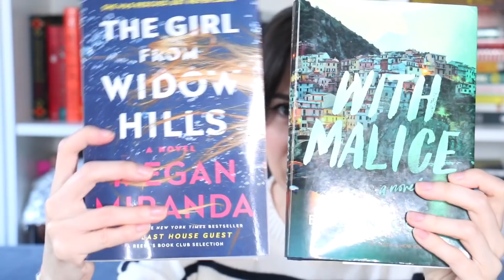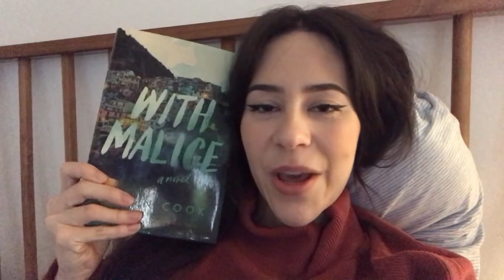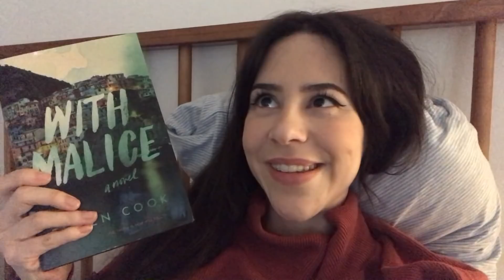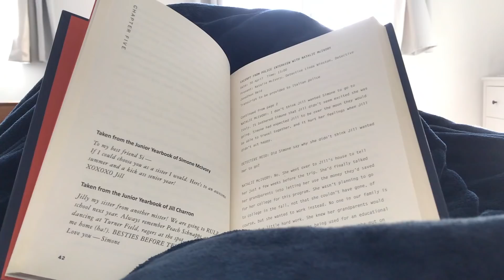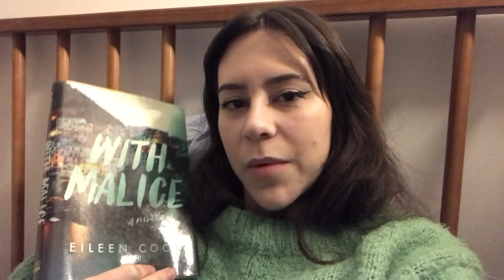Fall Reading Vlog 2020 || Books with Emily Fox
Hey Booktube! I'm back with a new reading vlog for fall 2020! I attempted to read 4 books... and succeeded (ish!)!

Kat M
Andrassy Zsofi
Kim Patten
Lili O Varela
Shauna Marie
Linda Gonzales
Evgenia
Amanda Appel
Sarah A Schafer
Kari
Kaela Clifton
Ana Pinese
Abbie Day
Sandra Bertilsson
Terizian
Bookish Pothos
Franziska Weires
Amelia Kisling Harris
Réka Zsigrai
Micheal Sommers
Karen Champ
Freeman Fridie
Aura
Lauren Carpenter
Rebecca Villafane
Eliza Eames
Vinarea